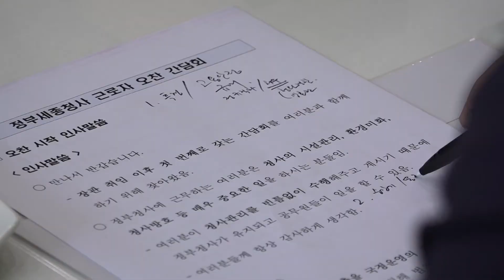비정규직 근로자들의 외침을 경청하다! 김부겸 행자부 장관 정부세종청사 비정규직 근로자 격려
우선 공공 부분부터 임기 내에 "비정규직 제로 시대를 열겠다" 이렇게 약속을 드리겠습니다.

대한민국 비정규직 → 정규직 전환의 시대를 열다!

대한민국 비정규직의 목소리를 듣다!
김부겸 행자부 장관, 정부 세종청사 비정규직 근로자 만나

청사관리를 위해 종사하는 비정규직 근로자들의 노고를 격려, 정규직 전환을 적극 추진하겠다는 의지표명

청소근로자
(장관님) 가슴이 두근두근 하네요. 너무좋아가지구...

김부겸장관
정부가 어떤 일을 하든 상시적으로 일을 하시는 분에 대해서는 고용안정을 보장해야 한다는 원칙으로 일을 진행하겠습니다.
그동안 고생들 하셨고요. 항상 감사드리고요.
여기 오는 김에 그래도 뭔가 새로운 정부의 의지를 설명 드릴 수 있는 시간을 가졌으면 좋겠다 해서 이렇게 모였습니다.

앞으로 더욱 더 열심히 오래 일해주시기 바랍니다!

시설관리, 청소, 조경 등 7개 분야 비정규직 근로자들과 오찬 간담회 가져

근로자
정규직으로 전환되면은 복지적인 차원에서도 많이 좋아질 거라 생각되고요

근로자
육아휴직 쓸 때 되면은 '나의 위치가 다시 돌아올 수 있을까?'라는 걱정을 많이 하고 있는데 이 부분 많이 고려를 해주셨으면 좋겠습니다.

근로자
용역사의 각종 횡포에서 벗어나서 저희들도 대한민국 국민의 일원으로써 이렇게 모든 자유를 영유하고 싶다는 것이고, 저희들이 일을 한 만큼만의 보수를 원합니다.

김부겸 장관
(정부가) 몇 년에 걸쳐서 어떻게 하겠다라는 로드맵을 각 부처별로 내라고 할 거 같습니다. 그렇게 되면 아까 말씀드린 대로 직렬에 따라서 조금 차이가 있겠습니다마는 순차적으로 여러분과의 약속, 비정규직을 차별 없이 우리 함께 어려운 시대를 같이 극복을 해보자는 대통령의 약속, 정부의 약속이 지켜질 거라 말씀을 드립니다.

공공기관으로부터 시작된 비정규직 전환의 첫걸음

대한민국 모두가 행복한 일자리를 갖는 나라다운 나라를 만들어 가겠습니다.

촬영,편집 : 홍보담당관실 정태원

행정자치부